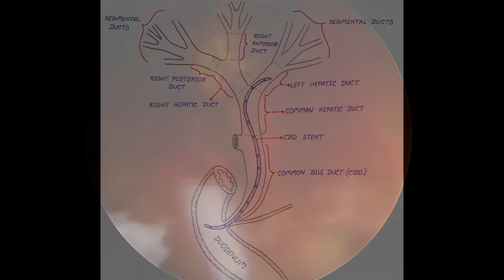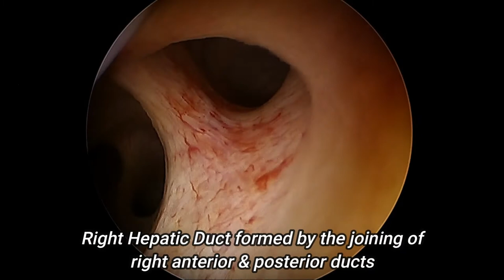Endoscopic View of Intra & Extrahepatic Biliary Radicles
Dr J.D. Ansari
MBBS, MS, FMAS, FIAGES, FALS
{Laparoscopic & Endoscopic (Urology) Surgeon}